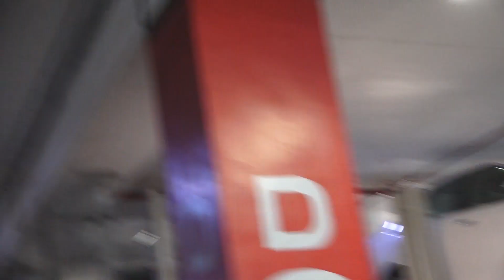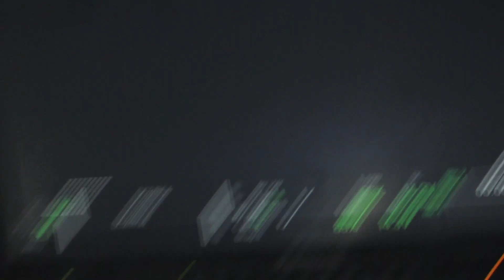Karan Singh Grover Shoots For Film Adhaat | Filmibeat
Watch Karan Singh Grover shooting for the film Adhaat.